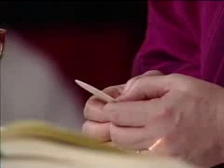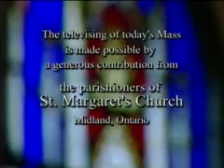Daily Mass Part 3 of 3 Monday 17 December 2007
Fr. Busch delivers the entire Daily Mass in 3 parts, from the English-speaking Catholic Bishops of Canada and St. Basil's Church in Toronto.